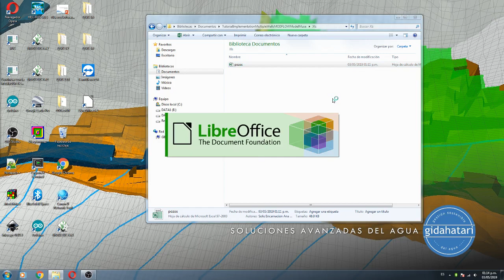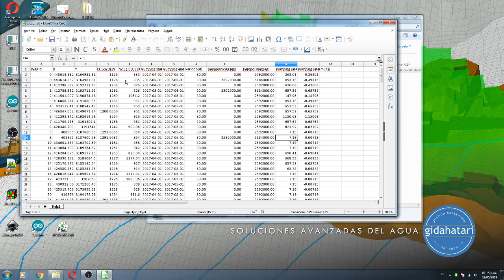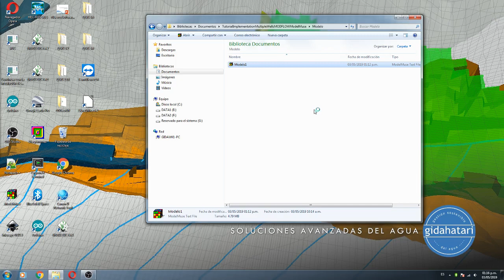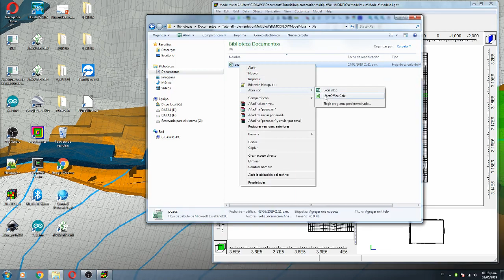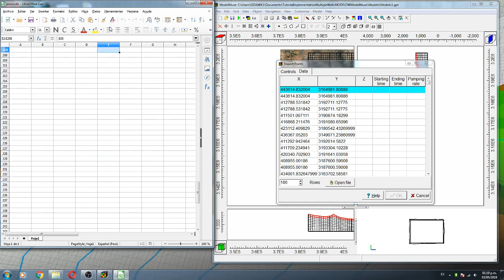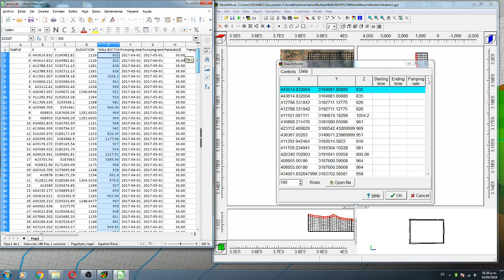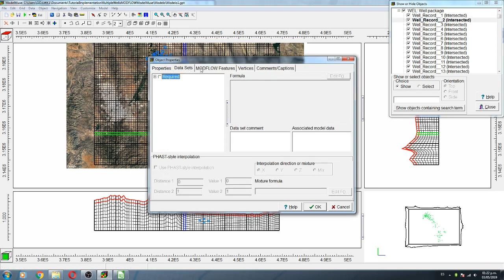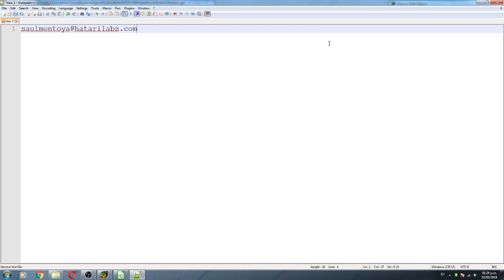Implementation of Multiple Wells with MODFLOW and Model Muse - Tutorial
Groundwater modeling on the regional scale or with huge baseline can be tedious to do manually in a Graphical User Interface as Model Muse. There are more advanced options to insert a great amount of wells with long and diverse pumping schedules with Flopy or by altering the *.gpt file with some programming effort; however these are kind of intermediate level solutions that would be time expensive for a beginner groundwater modeler.

This tutorial shows the procedure to insert multiple wells with different pumping rates in MODFLOW with Model Muse by the use of some special features.  The procedure can insert wells at different depths however it cannot set the well name and in case of wells with multiple pumping records a group of superposed wells will be inserted, one for each pumping rate record.